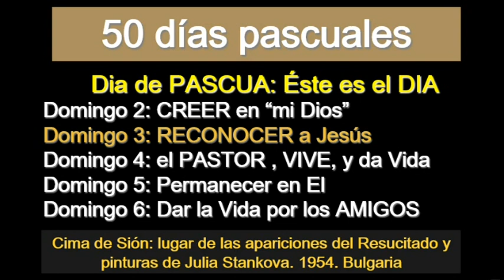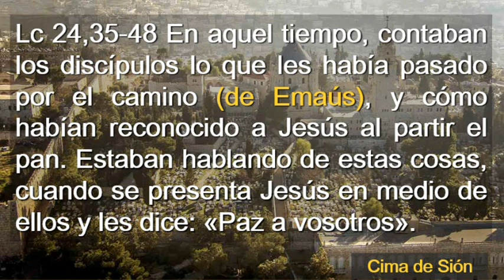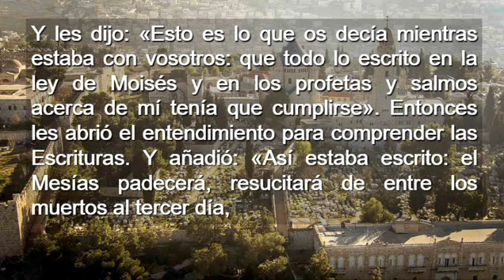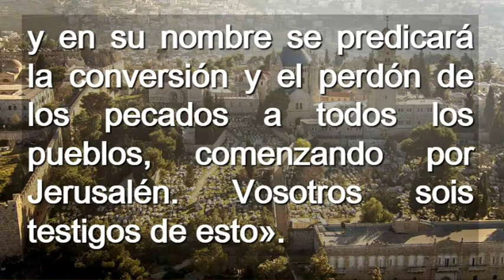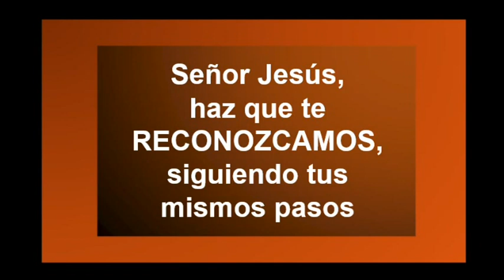Domingo 3 Pascua Ciclo B ( Castellano )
Domingo 3 Pascua Ciclo B